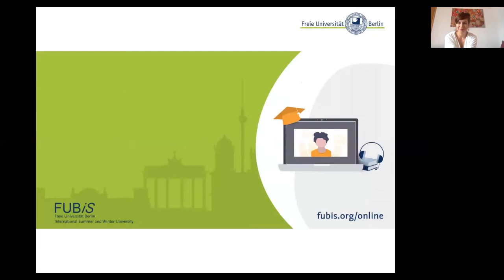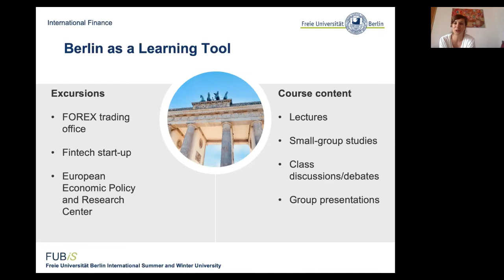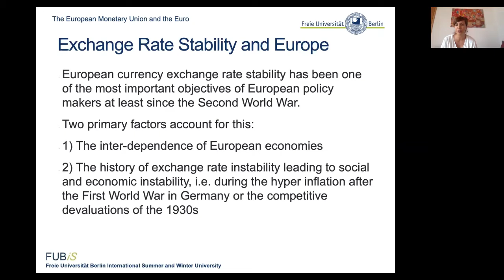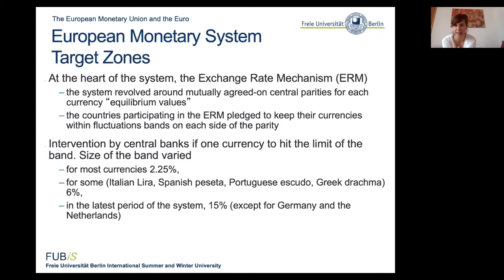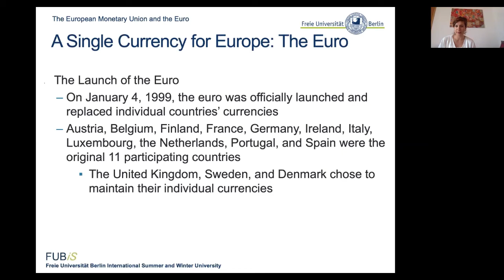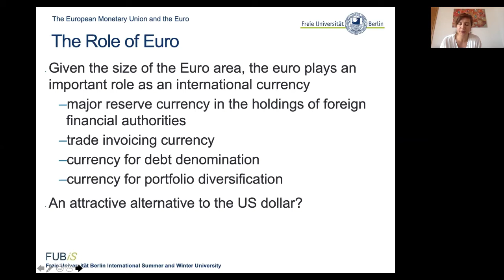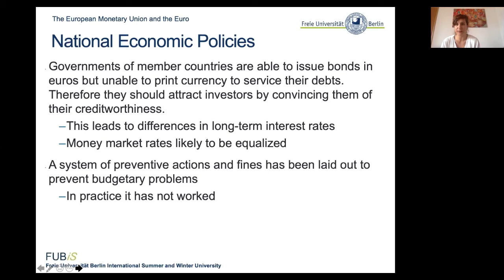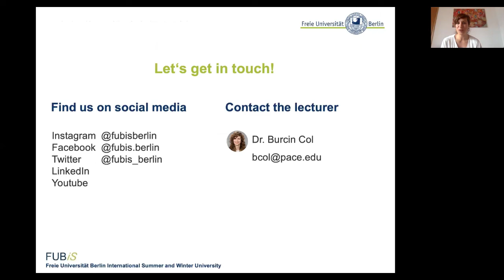"International Finance” I FUBiS Digital Lecture Series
Session topic: The European Monetary Union and the Euro
FUBiS instructor: Dr. Burcin Col
Language of instruction: English

As part of the FUBiS digital lecture series, this session highlights one of the regular FUBiS courses. The instructor introduces herself and gives a short lecture on one of the course’s key topics. Interested in taking the full course the next time it is offered? Continue reading below to find out more.

Description of the regular FUBiS course "International Finance":
This course is designed to introduce students to the global financial environment with a special focus on Europe and Eurozone issues. The course aims to provide the analytical tools needed to understand international financial markets as well as the institutional and economic forces affecting them. To this goal, we will cover a number of topics related to the international environment that deal with financial institutions and economic concepts such as exchange rates, their determination and the relationship with interest rates and inflation rates. We will relate the fundamental topics to current debates on Eurozone crisis, the potential economic impact of Brexit and the future of crypto currencies.

Find out more, read the full schedule, read the full course description and access the detailed syllabus

We are looking forward to welcoming you to FUBiS - virtually or in Berlin!